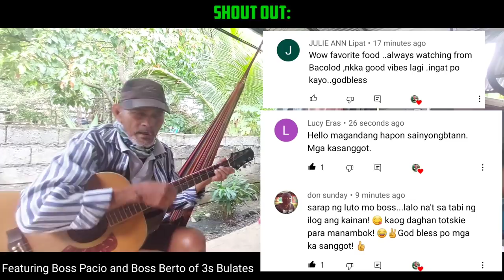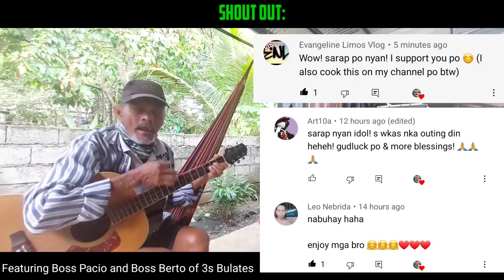Ep.20 || Paksiw Na "Paitis" || Namingwit Kami sa Pulangi River || Life in Bukidnon Province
Paksiw is a Filipino style of cooking, whose name means "to cook and simmer in vinegar". Common dishes bearing the term, however, can vary substantially depending on what is being cooked.

GEARS:
Samsung A52
Video Editor:
Kinemaster

mananggutaysiete